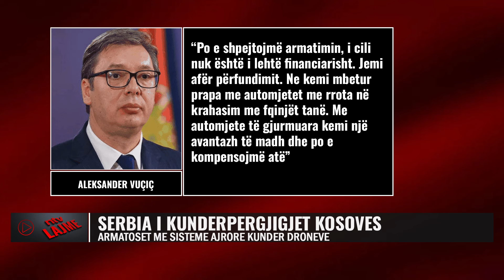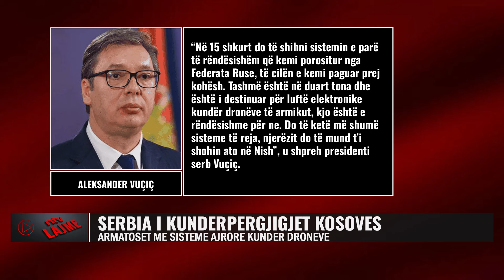Kundërpërgjigjia ruse për raketat amerikane në Kosovë/ Armatos Serbinë me sistem antiraketor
Presidenti i Serbisë, Aleksandër Vuçiç ka bërë të ditur se ushtria e vendit ka marrë sistemin e luftës elektronike Repellent nga Rusia si dhe sistemin kundër raketave FK-3 nga Kina. Siç shkruan gazeta ruse Kommersant, Vuçiç ka deklaruar nevojën për përshpejtimin dhe rritjen e prodhimit të industrisë së mbrojtjes serbe si dhe rritjen e numrit të personelit ushtarak për t’i shërbyer sistemeve të reja
Kujtojmë se Vuçiç shprehu pritshmërinë e tij, që në kazermën Topçider të mbërrijë një sistem i rëndësishëm nga Federata Ruse që shërben për bllokimin elektronik, ku mori pjesë në ekspozimin statik të armëve dhe pajisjeve ushtarake të Forcave të Armatosura Serbe, duke treguar se fondet janë siguruar për 701 sisteme armatimi dhe se ende duhet të gjejnë fonde për 853 sisteme të tjera nga industria vendase.

𝐀𝐮𝐭𝐨𝐫 : NTV